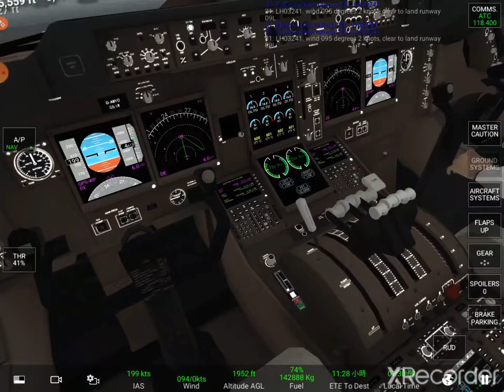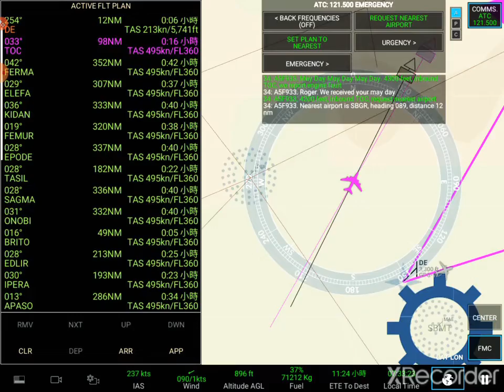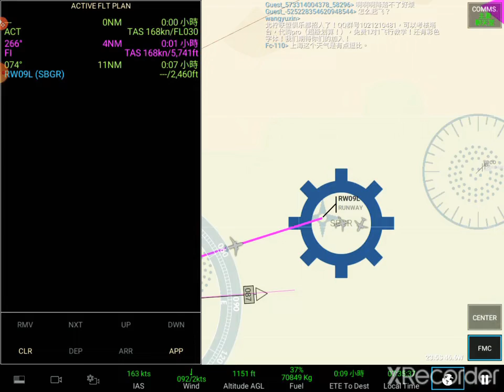This is a self-made plane crash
A Lufthansa Boeing 747-8I airliner flies from the GRU Airport of the São Paulo/Guarulhos-Andre Franco Montoro International Airport to Frankfurt Airport. The flight carried 198 people including 14 flight attendance,9,650 kg of cargo and  143,846 kg of fuel. Departure at 7:29 local time and is expected to arrive at Frankfurt  International Airport in 11 hours. After taking off, the plane suddenly passed the DE waypoint and flew directly to Airplane 360. The left wing of the plan leaked oil. At that time ,the plane was more than ten nm (nautical miles)away fome the airport. After a while, the pilot asked the co-pilot to tell the air traffic controllers MADAY  MADAY MADAY .The air traffic control allowed them to return to the Airport for a forced landing and land at an airspeed of 160. Since the plane was not aligned with the runway, they taxied on the taxway for a while. The landing gear of the plane is worn out due to high speed.  The cause of the crash was that the fuel tank cap fell off during the flight.